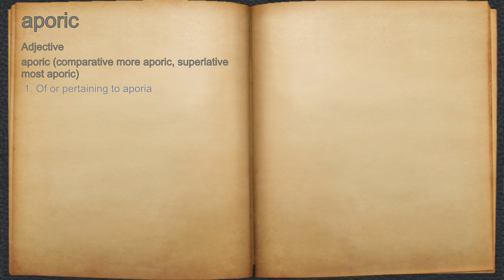What does aporic mean?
A spoken definition of aporic.

Intro Sound:
Typewriter - Tamskp